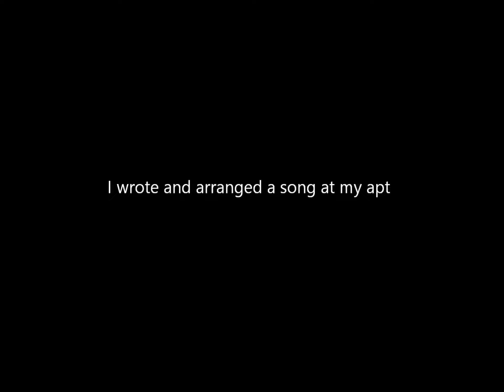Simple Things - Brendan Vintedge (produced by Peter Schanz)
Check out Brendan Vintedge as he displays his writing and arrangement skills on an awesome tune he recorded and arranged in one night.

BrendanVintedge.com
BurnHarder.com
Theraindigital.com
Spectrumtalentagency.com
Reverbnation.com/brendanvintedge
Soundcloud.com/burnhardbeats